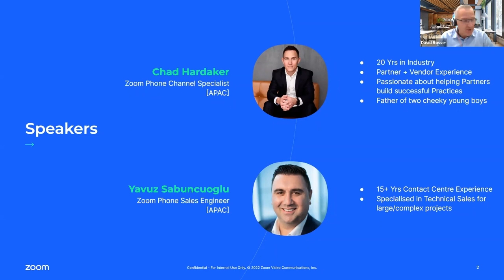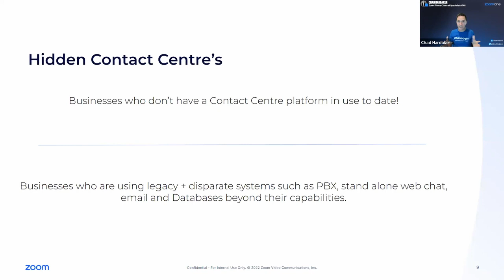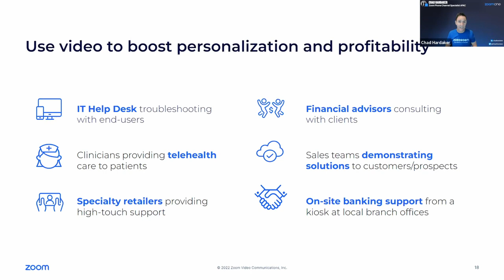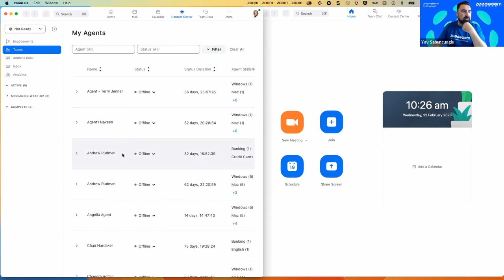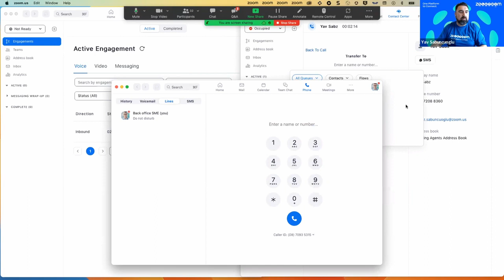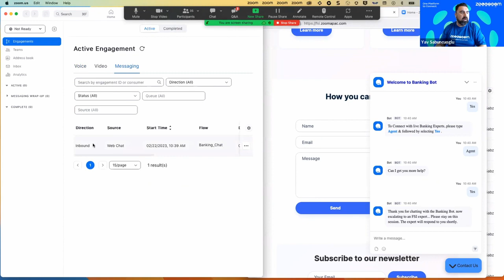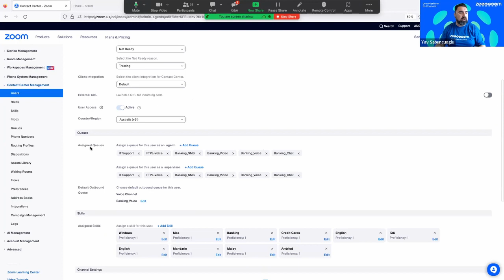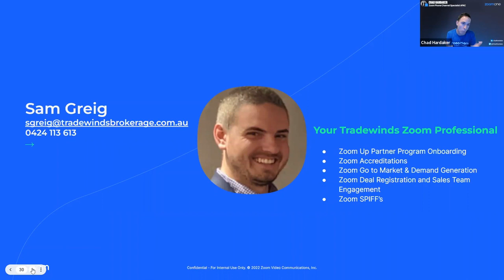Zoom Contact Center Demo with Tradewinds, Feb 2023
Learn about the new Zoom contact center product and how this new solution can accelerate your customer's businesses.